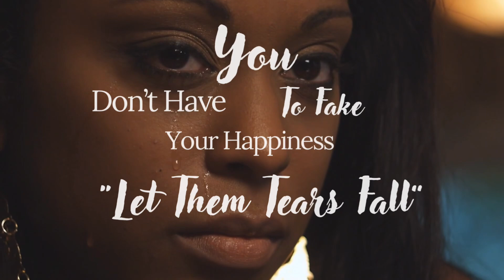Message From King (Release!!!)